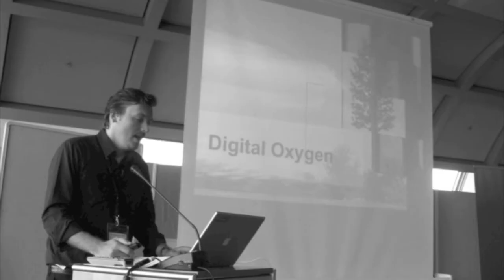Cross Innovation Academy (XIA) in Bonn, July 2010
- - - - The CROSS INNOVATION ACADEMY is a „high-energy" and
„high-impact" leadership event gathering a selection of the smartest, most innovative and forward-thinking people.

From founders to CEOs, from industry leaders to young innovators, the CROSS INNOVATION ACADEMY brings together the people who are shaping the way we work, communicate and live.

The CROSS INNOVATION ACADEMY is an invite-only event and
is limited to participants from corporations, institutions or academia
-- no agency pitches and no formal small talk.